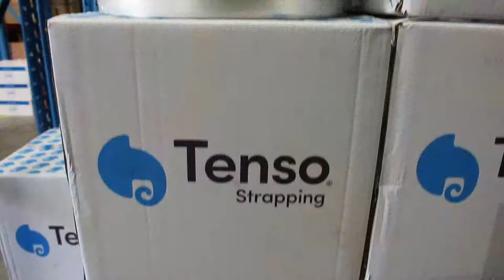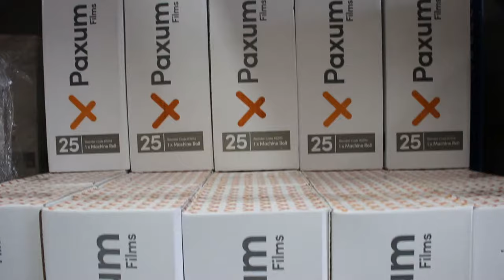Why Your Packaging Is As Important As Your Product!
In this video, we dive into why your packaging is as important as your product itself and the impacts it has on your business!

This will help us grow and let us know that we should continue creating videos for our channel!

// ABOUT US

Established in 1965, Gateway Packaging is your gateway to a world of packaging supplies!

The company has underpinned meaningful, long-term and mutually beneficial relationships, with strategic supply partners and an ever-increasing loyal business client base.

Strategic alliances with some of the most highly reputed manufacturers of packaging consumables around the globe, coupled together with local ‘solutions-based’ application knowledge and extraordinary customer and product support, Gateway Packaging have become long-term supply partners to renown corporate retail giants, timber and steel fabrication and supply merchants, logistics and warehousing service providers, commodity manufacturers and large-scale distribution businesses.

Gateway Packaging, Australian owned and operated, is committed to continuous improvement and adaptability and will remain true to the core values and mission, of providing a gateway of integrity for businesses, to a world of packaging solutions, products and services.

Find out more about us via our website and social platforms!